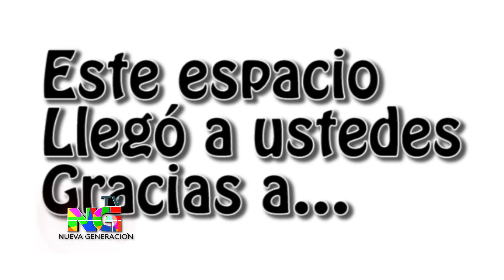NUEVA GENERACION SAB 11 NOVIEMBRE#1